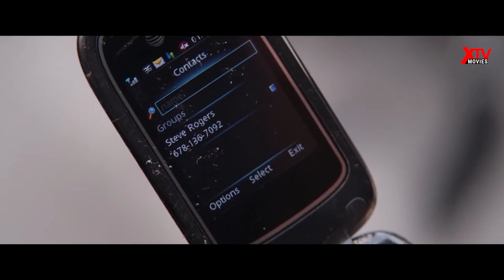Avengers - Infinity War - Recap